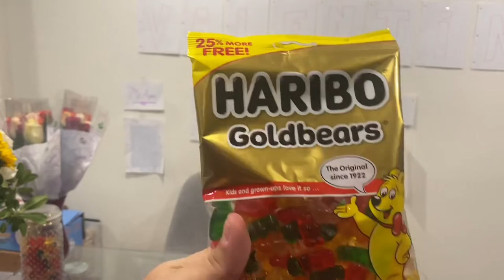Gummy Bear Review!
Papi and Valentina are back with another candy review! Today we are reviewing the classic gummy bears! See what we think about them and all the flavors!